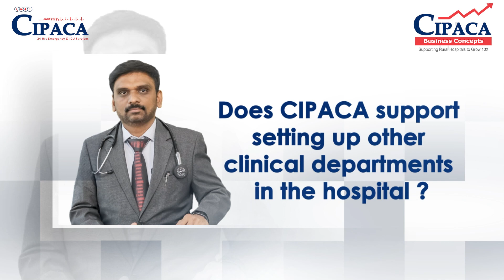Does CIPACA Support setting up other clinical departments in the hospital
Title: Does CIPACA Support setting up other clinical departments in the hospital!

Description:

In this video, we present how our innovative solutions enhance patient care and support the seamless setup of additional clinical departments within your hospital. Elevate your healthcare facility to new heights with CIPACA's comprehensive support and expertise.

💬 We would love to hear your thoughts, questions, or suggestions in the comments below.